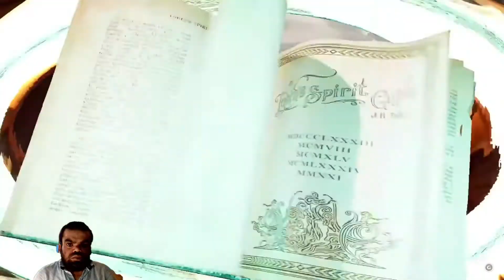Ghostbusters SPIRITS Unleashed- WHO YOU GONNA CALL?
Heya peeps welcome back to the channel, boy oh boy have I got a brilliant reaction for you.  A look at the announcement trailer for,  the latest game Ghostbusters game. Coming late 2022 .  Enjoy.